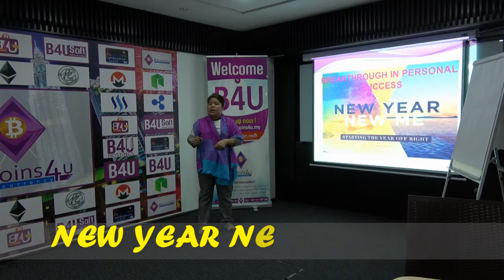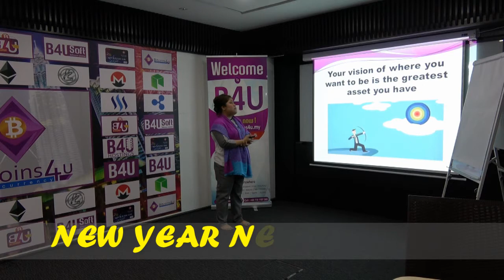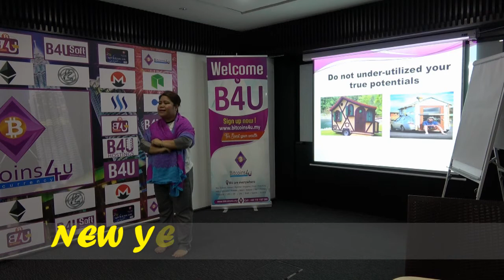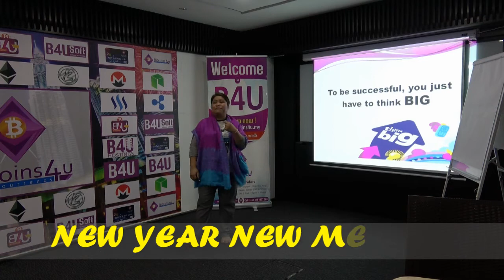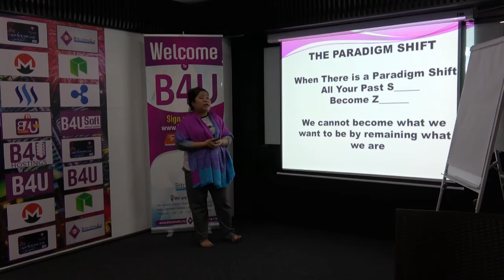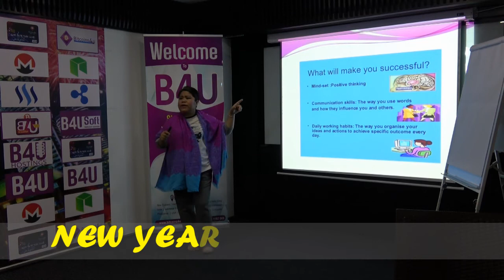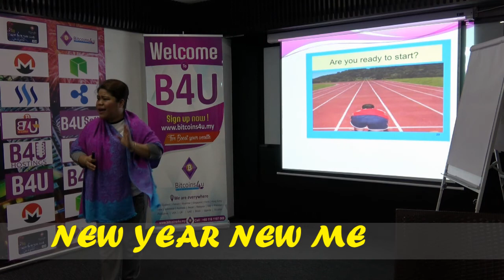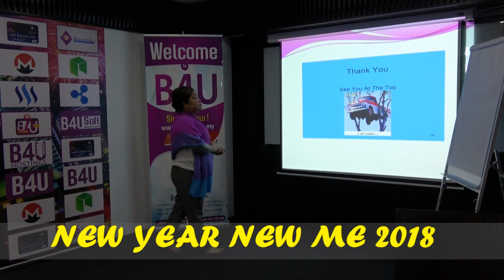BITCOIN NEW YEAR 2018 NEW ME